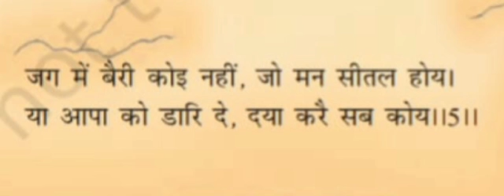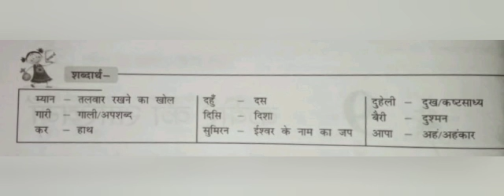SVM CBSE || STD 8 || Hindi Literature || Re - Teaching of Lesson 9 || Kabir ki sakhiyan || Part 2